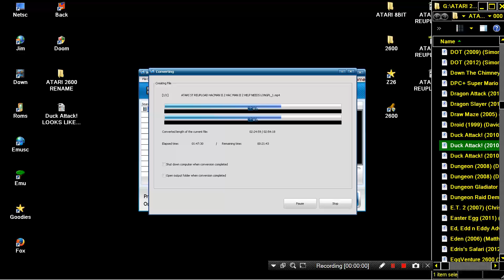ATARI 2600 Duck Attack ! PAL60 LOOKS LIKE AN IMPROVED ADVENTURE HACK 2010 Will Nicholes WIP HOMEBREW